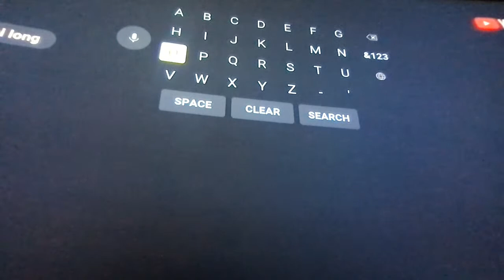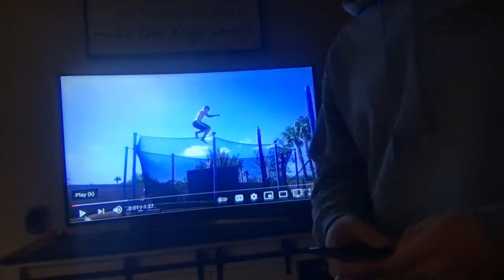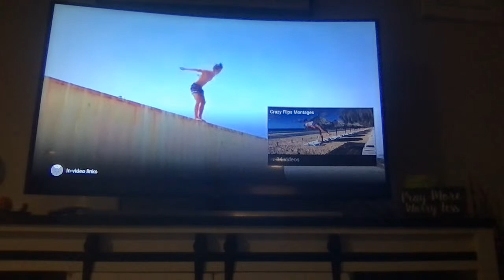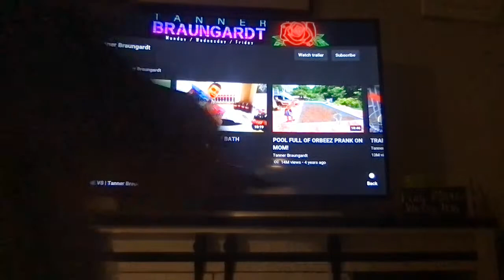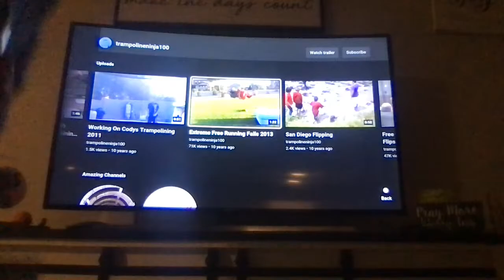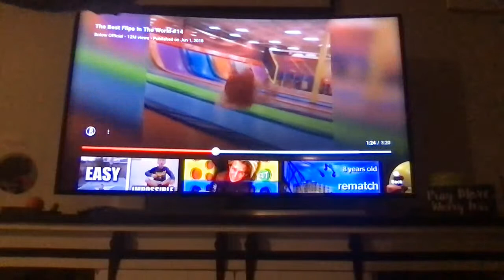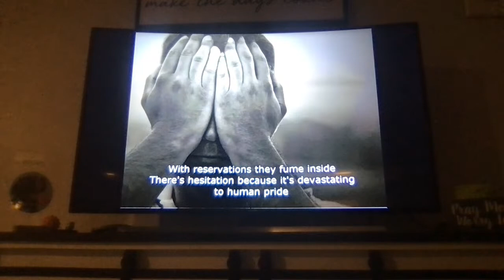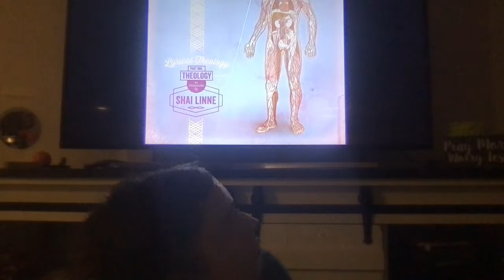shai linne!!! how tos by bros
HOWTOSBYBROS AARON HONER WITH DOGS THIS GUY DOES HOW TO DO A BACKFLIP AND HOW TO GET A SIX PACK IN 3 MINUTES FOR A KID OR 11 OR 12 YEAR OLDS SPIDER-MAN FAR FROM HOME DOUBLE FLIP Shai linne timothy brindle

GEAR:
OUR CAMERA

OUR MIC

OUR LENS

AARON'S PHONE

Learn All Kinds Of How To's On This Channel If You Read All This,